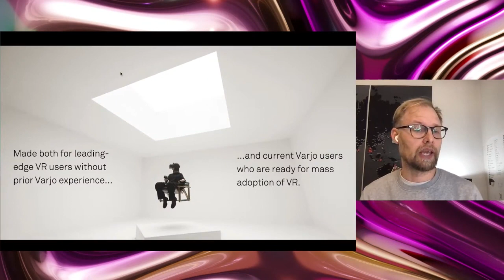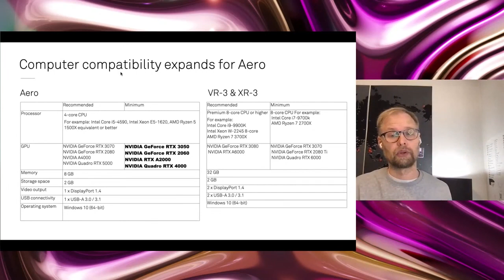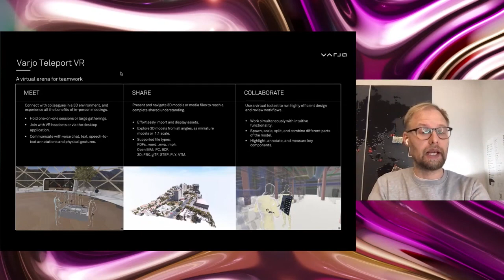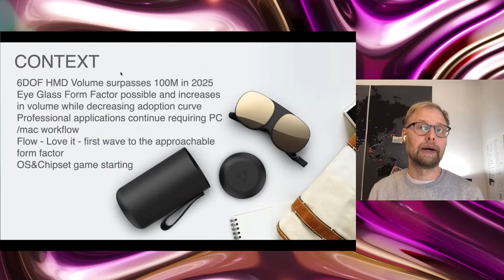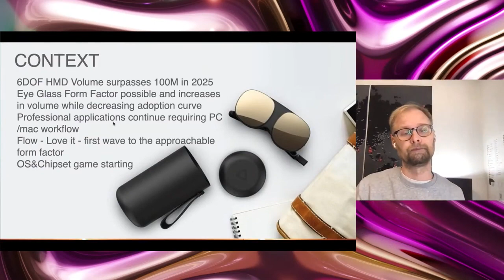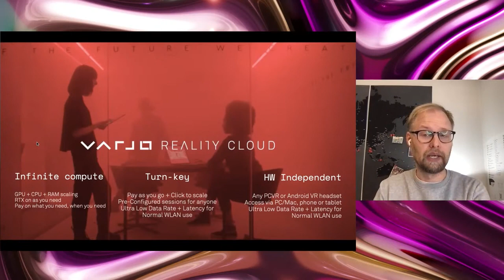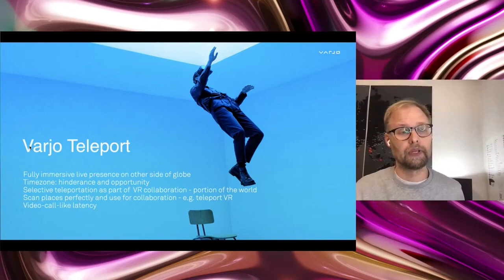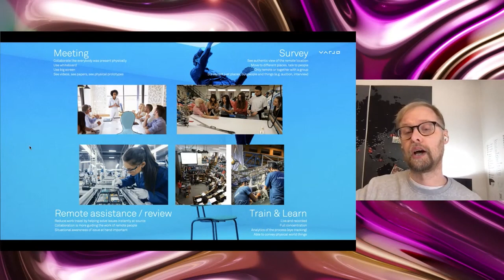Match XR 2021 | Urho Konttori | Varjo – next in line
Presentation
Urho Konttori, CTO at Varjo Technologies
Varjo – next in line